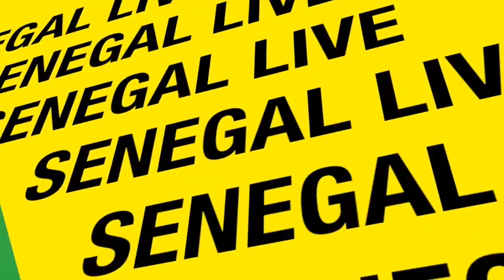Violence faites aux femmes, mouvements féministes, grave révélations de Pr Diéye